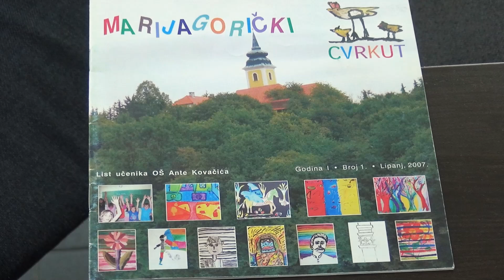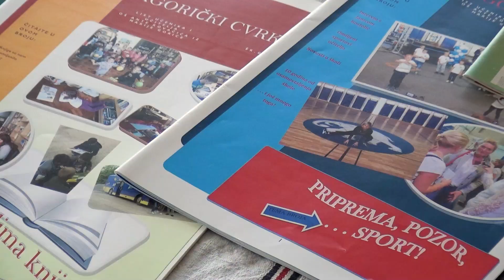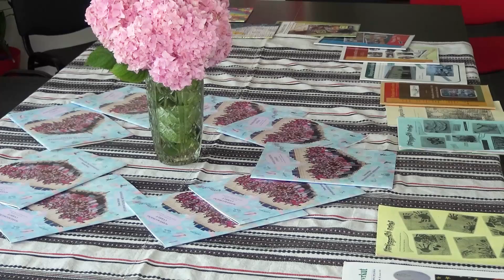Televizija Zapad - Blic info 21.06.2023.